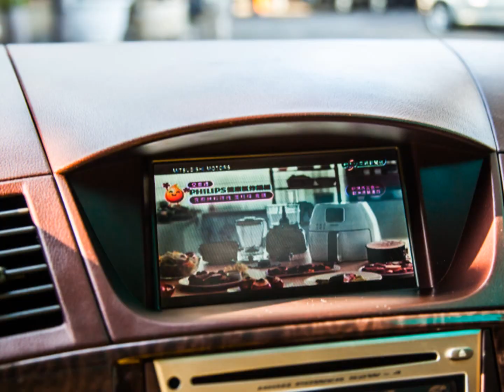2007 Mitsubishi 三菱 Zinger (影音簡介) 崇聖嚴選法拍二手車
影音旗艦版 客貨休旅第一首選 , 2.4動力性能 , 省油省稅一級棒 , 絕對的寬敞空間 , 多變化的車室 , 錯過極為可惜 !! 竭誠歡迎蒞臨鑑賞試乘 意洽阿旺站長 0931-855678 !!!